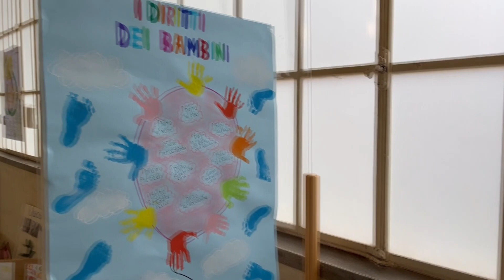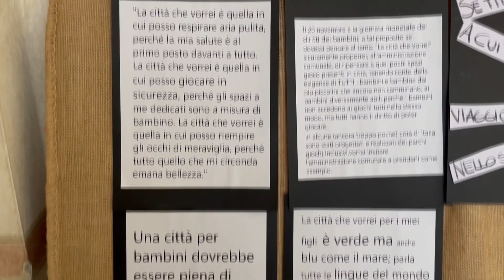"La città che vorrei" a misura dei bambini 02-12-2023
I diritti dei bambini, per la costruzione di una città più a loro misura al centro del convegno che si è tenuto oggi in sala Dante e rivolto ai docenti e operatori dei nidi e delle scuole dell’infanzia.